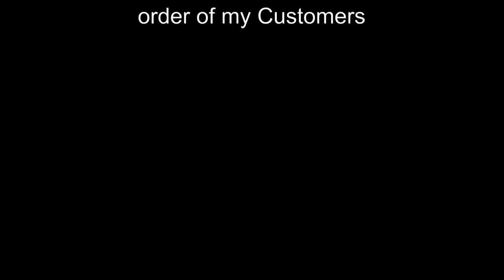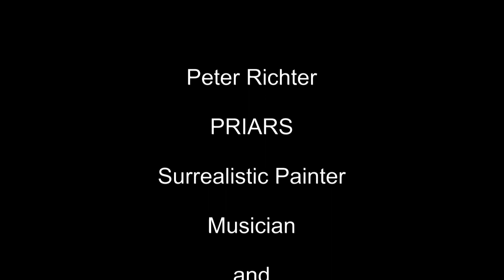My High Heel Shoes 3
My High Heel Shoes and legs in front of my paintings and a litle view in my factory...